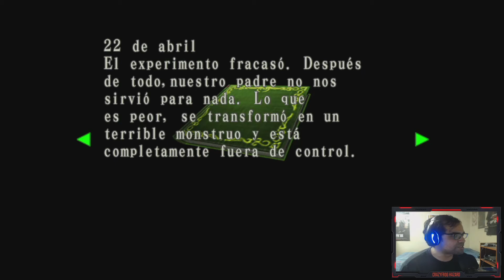Resident Evil: Code Veronica | Ep. 12: A la Antartida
Saludos :D